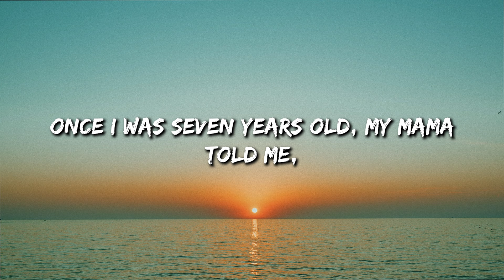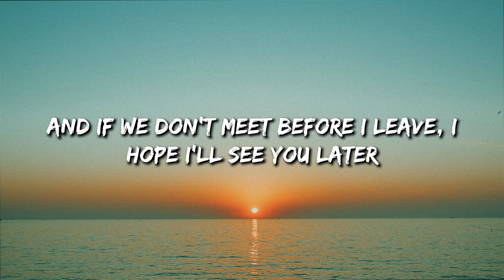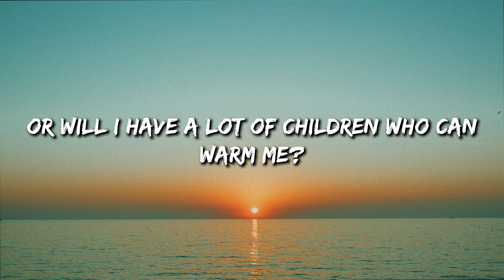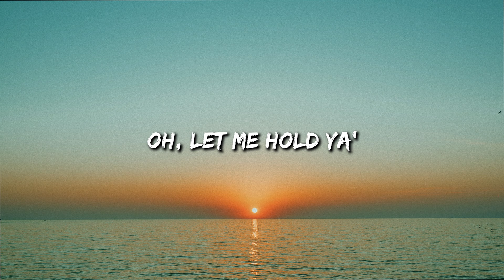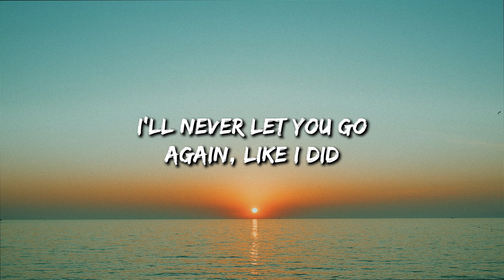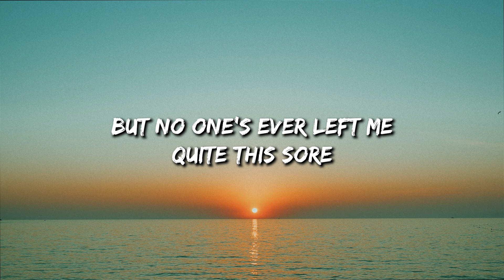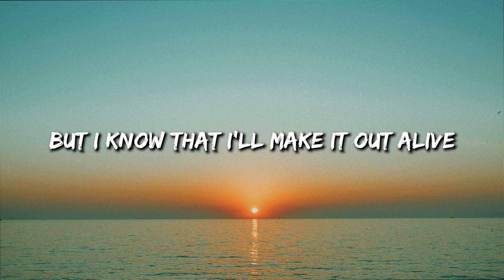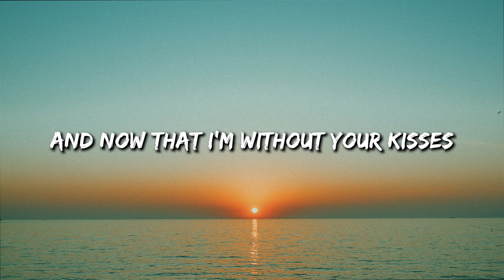7 Years - Lukas Graham (Lyrics) || GAYLE , Meghan Trainor (MixLyrics)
Lyrics:
7 Years - Lukas Graham (Lyrics) || GAYLE , Meghan Trainor (MixLyrics)
7 Years - Lukas Graham (Lyrics) || GAYLE , Meghan Trainor (MixLyrics)
7 Years - Lukas Graham (Lyrics) || GAYLE , Meghan Trainor (MixLyrics)
7 Years - Lukas Graham (Lyrics) || GAYLE , Meghan Trainor (MixLyrics)
7 Years - Lukas Graham (Lyrics) || GAYLE , Meghan Trainor (MixLyrics)
# 7Years# 7YearsLukas Graham,# 7Yearslyrics,# 7Yearsacoustic